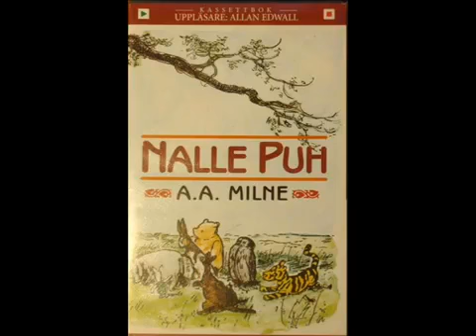Allan Edwall Läser Nalle Puh (Kassett 2 av 3)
Nalle Puh (Uppläsare: Allan Ewdall) 1/3
Min favoritbarnsaga, Något som jag, tros att jag nu är medelålders tillåter mig att lyssna på när jag har svårt att sova, inte för att det hjälper mig så mycket då jag snarare blir piggare och skrattar åt Milners härliga nonsenslogik. Här uppläst av Mäster Edwall, vi snackar alltså inte den förenklade Disneyversionen utan originalet av A.A. Milne (Den första Disneyfilmen var däremot nära originalet) . Där Puh är lite av en egoist men fortfarande har ett hjärta av guld, Nasse är visserligen en liten fegis men har inget emot att hävda sig när chansen finns osv, lite mer nyanserat alltså!
Rippat från min egna samling.
Notera: Efter lite research så verkar det som att det finns mer än just dem som är med i den Nalle Puh samlingen jag har. Det eller så har jag delat upp kapitlen fel, om du vet mer, skicka gärna en kommentar :)
Kassett 2
Sida A
Kapitel 3: Puh och Nasse går på jakt och fångar nästan en Tessla.
Sida B
Kapitel 4: Ior förlorar sin svans och Puh finner den.